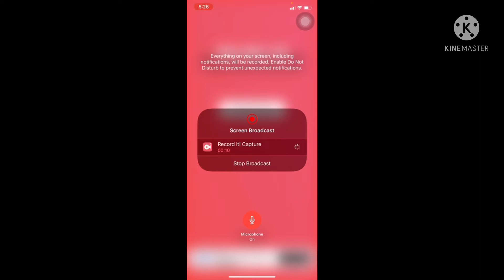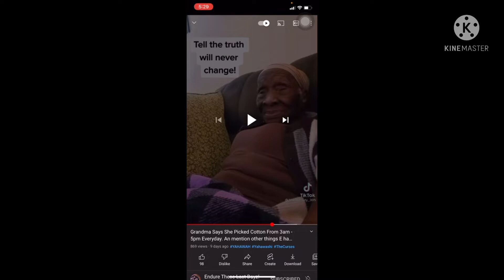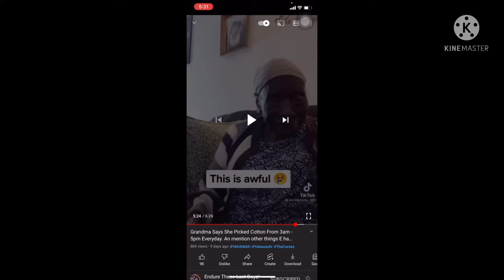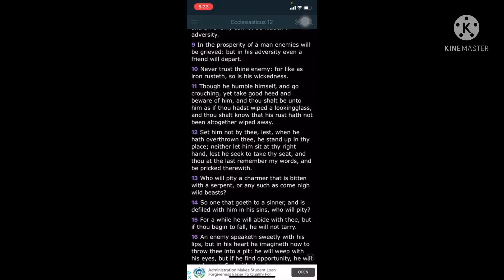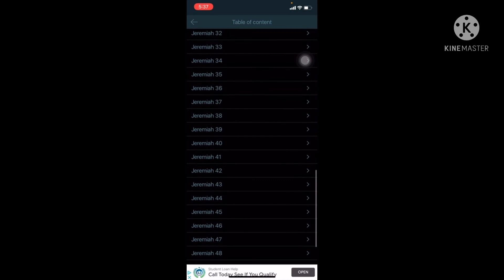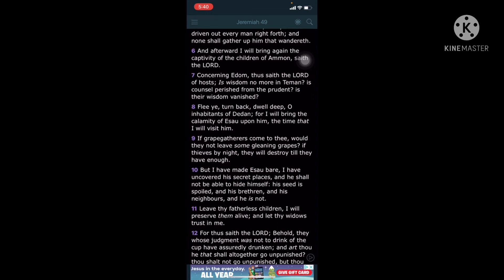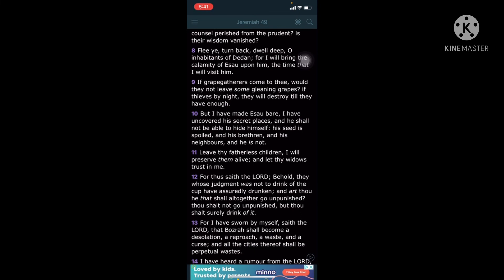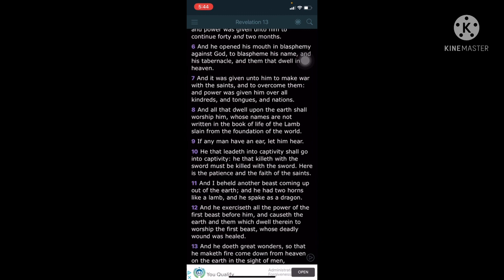E You Will Pay For This